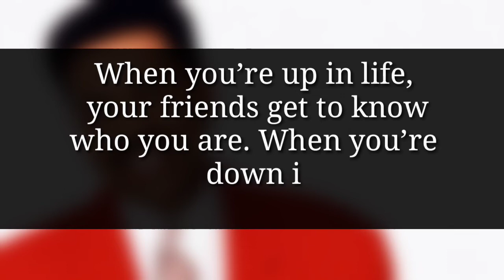Steve Harbey Inspiration ||English Motivation||Steve Harvey Powerful Quotes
What disease does Steve Harvey have?
How did Steve Harvey become rich?
Is Steve Harvey Rich?
How many biological kids does Steve Harvey have?